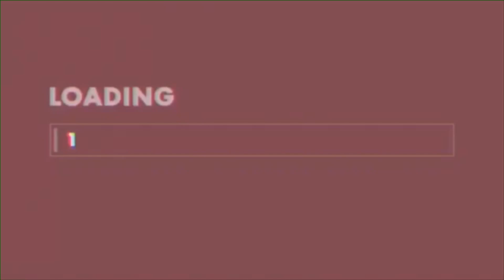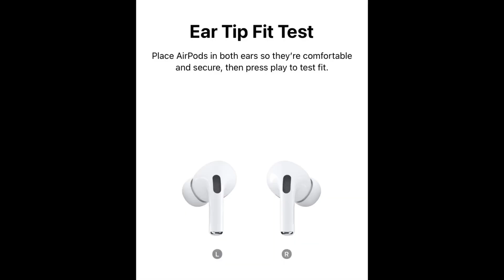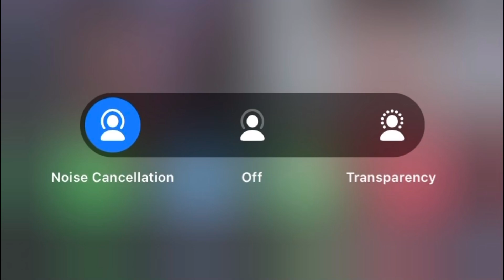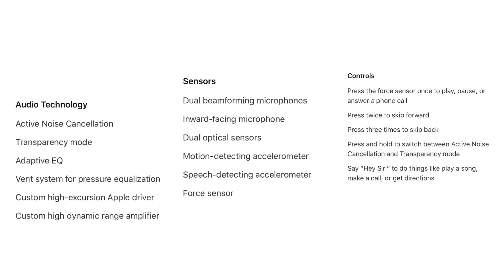Apa Kelebihan dan Keburukan Airpods Ni ?? FULL REVIEW AIRPODS PRO MALAYSIA 2020 ✨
Heyy Guys !! So harini aku akan review satu product Apple yang agak hype dan ramai orang beli 😝 Kalau korang berminat nak beli korang boleh tekan link bawah okeyy 😉 And aku harap korang semua enjoy tengok video aku kalini 🥰 Kalau korang suka video aku ni korang boleh bagi cadangan untuk next video kat comment okk !!

LINK UNTUK BELI AIRPODS PRO 💸

✨MY SOCMED✨

3. Snapchat - fxrisnaim 👻

4. Facebook - Faris Naim 💙